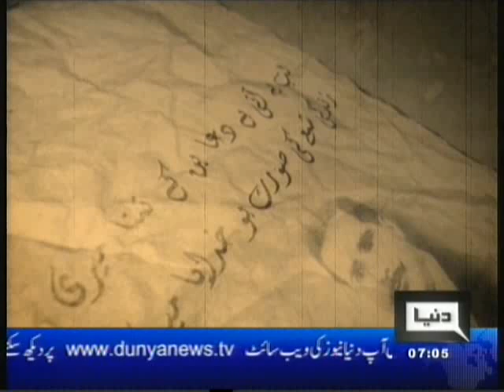IQBAL AUR AAJ KA PAKISTAN 05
IQBAL AUR AAJ KA PAKISTAN - A seminar held on Iqbal day at Aiwan-e-Iqbal Lahore. Dr. Israr Ahmad Dr. Javed Iqbal and Zaid Hamid presented in the seminar. Excellent speeches by all the speakers. Dr. Israr Ahmad explained the Master piece of Iqbal Iblees ki Majlis-e-Shura Dr. Javed Iqbal regarding secularism and Islam and highly motivational speach by Zaid Hamid